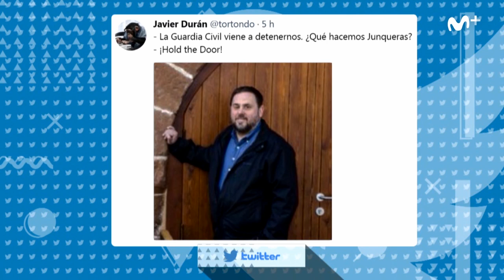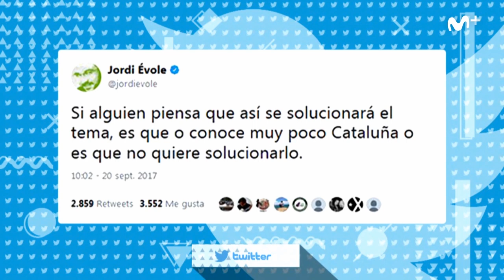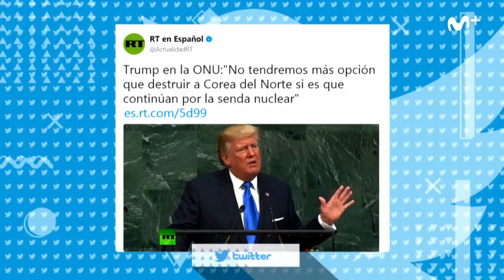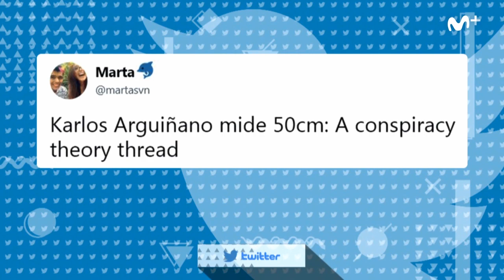Likes: ¿Qué pasa en las redes en torno al 1-O? Likes292 | #0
Alejandro Alcaraz trae las novedades tuiteras sobre el referendum catalán, con mucho humor (y bastante mala baba).